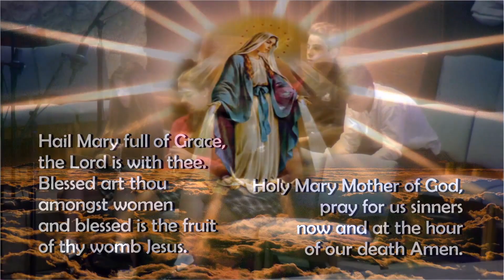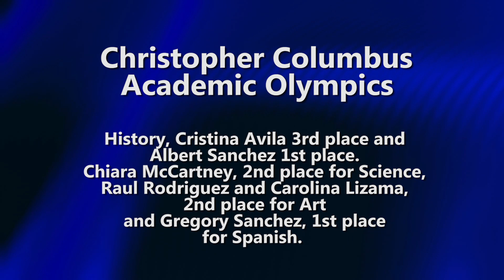St Hugh News October 19 2015